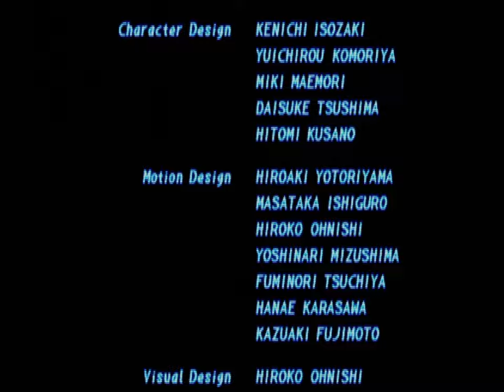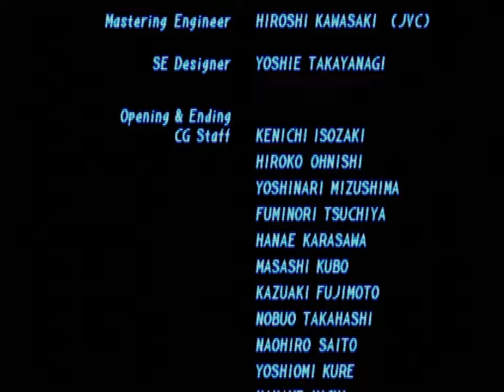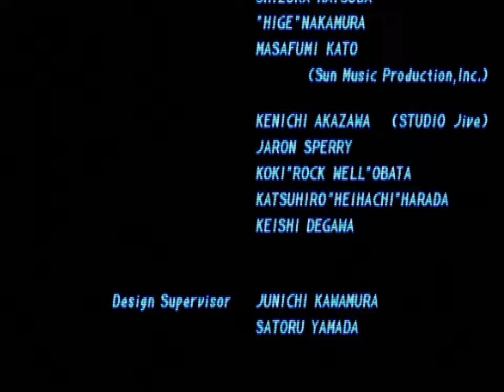Tekken 2 (PSX) - Paul Arcade Playthrough [27/06/23]